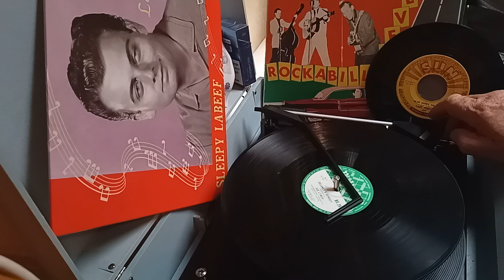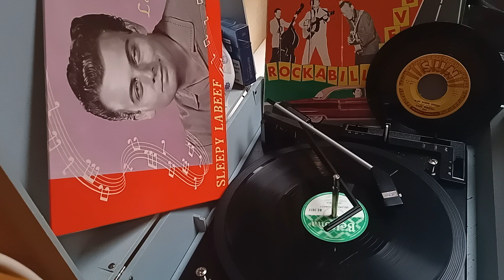Delaney's Donkey - Joe Lynch - 78rpm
Beltona
BE.2672
M.3562
1957

B side
Homes Of Donegal